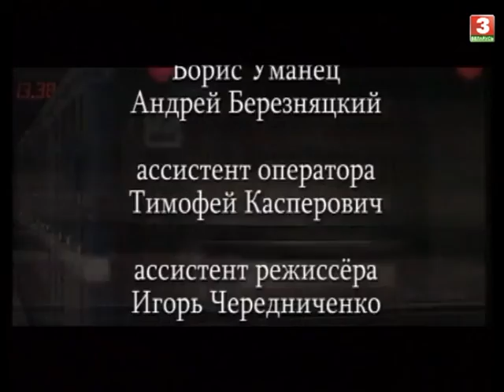"Святло далёкай зоркі" Юрый Палякоў (БЕЛАРУСЬ 3)